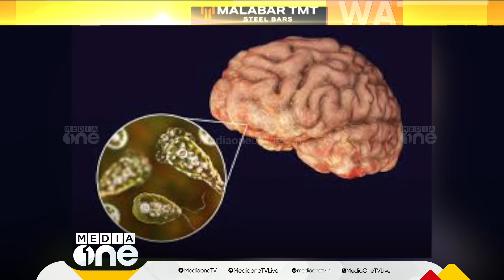പന്ത്രണ്ടുകാരന് അമീബിക് മസ്തിഷ്ക ജ്വരം; ഫാറൂഖ് കോളജ് മേഖലയില്‍ ജാഗ്രത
സംസ്ഥാനത്ത് വീണ്ടും അമീബിക് മസ്തിഷ്ക ജ്വരം സ്ഥിരീകരിച്ചു. കോഴിക്കോട് ഫാറൂഖ് കോളജ് സ്വദേശിയായ പന്ത്രണ്ടുകാരനാണ് രോഗം സ്ഥിരീകരിച്ചത്. കുട്ടി ഗുരുതരാവസ്ഥയില്‍ ചികിത്സയിലാണ്
Genre: News
Language: Malayalam